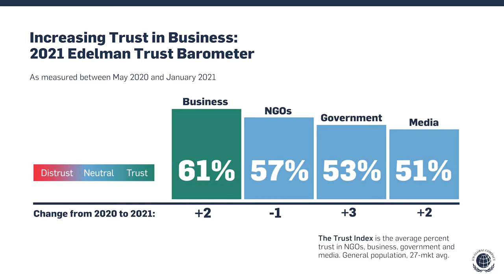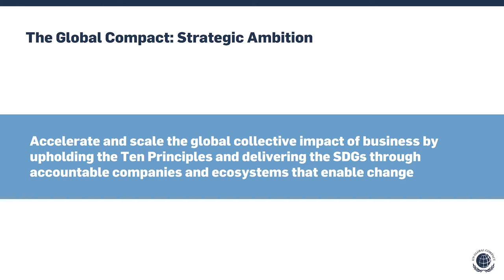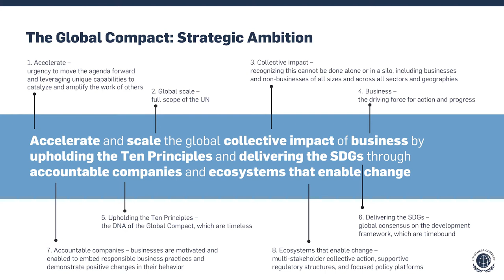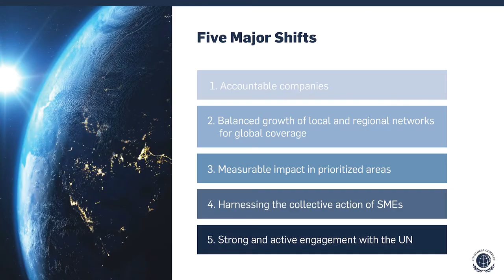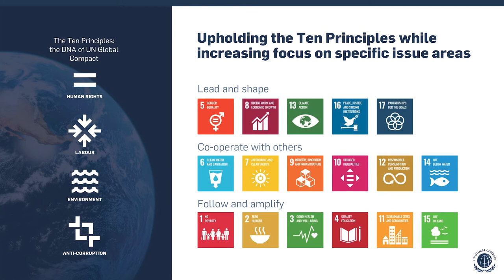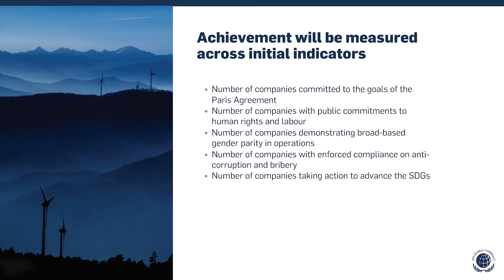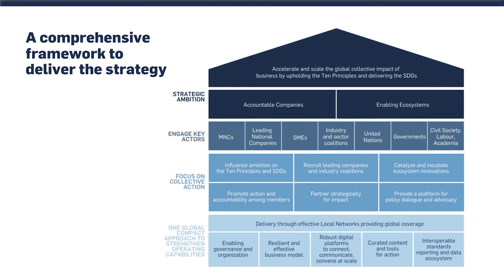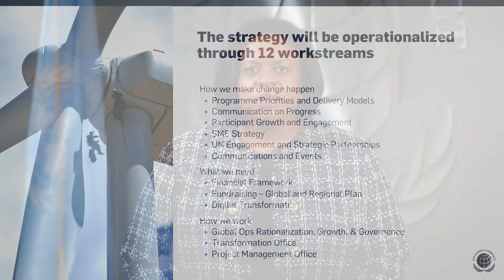Sanda Ojiambo, ED & CEO, UNGC talking about UN Global Compact Strategy